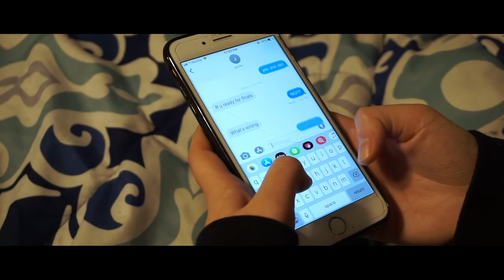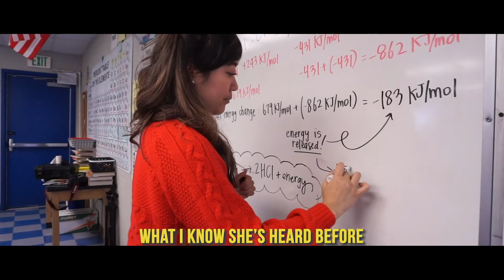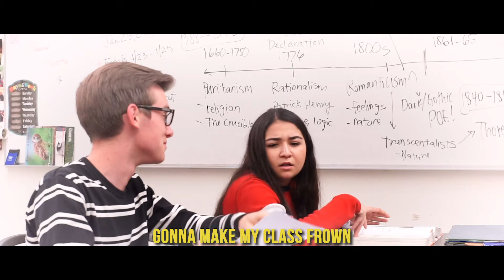Songs for Finals (S17 EP8)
Produced by: Jeannie Lee, Tracey Huynh, & Elizabeth Luna